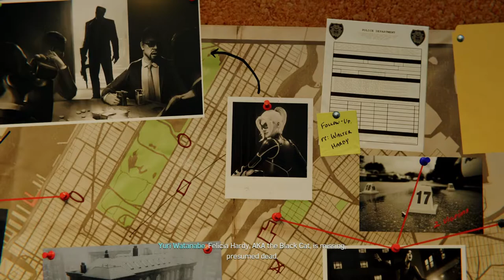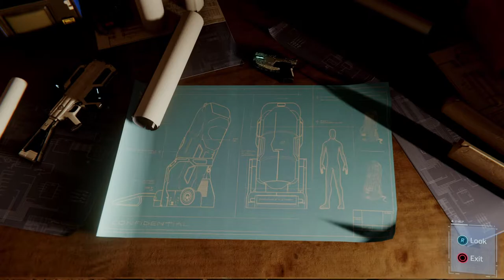TIME TO BRING THE FEAR BACK! | Spider-Man Turf Wars Lets Play (Part 20)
In this video, we will be starting the second DLC of Marvel's Spider-Man called Turf Wars.